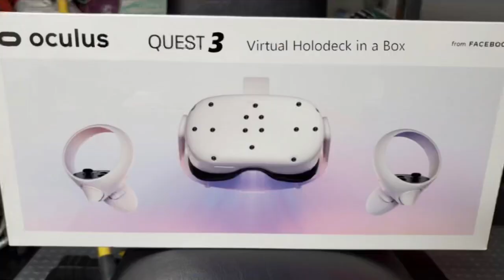CANDYCANE! Gorilla tag VR